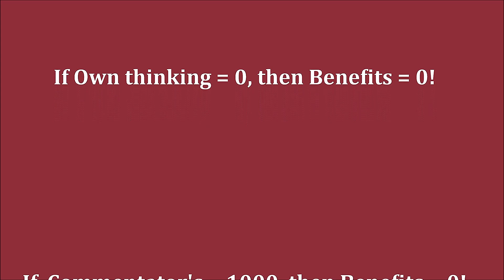GM Wei Yi (China) - Vidit (India) FF + PGN